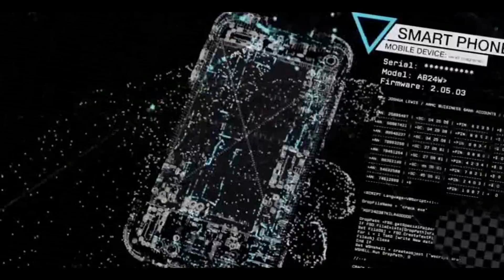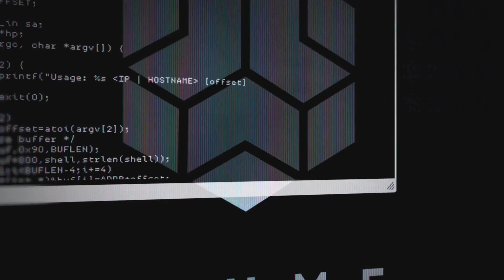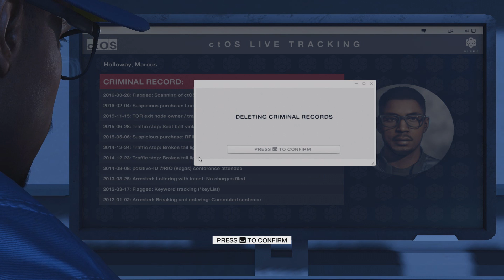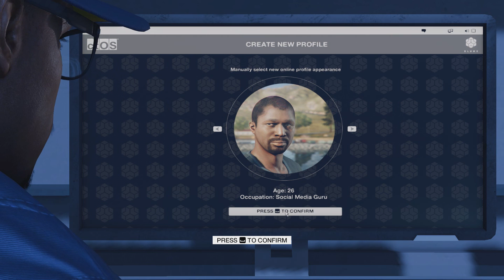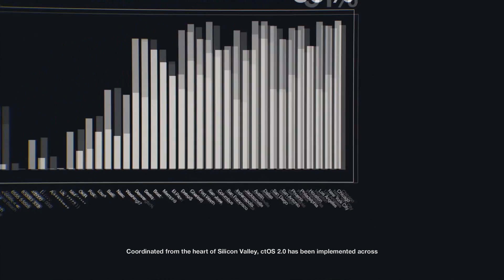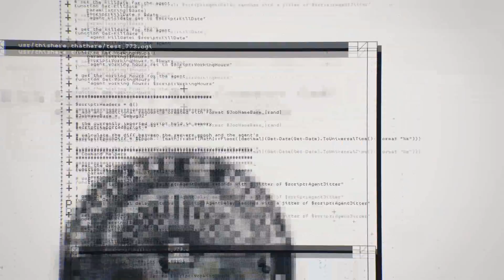Let´s Play Watch Dogs 2 - "LOVING UNDERWEAR" Part 1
Hey guys we are starting up a new series with the new game Watch Dogs 2, where we are gonna play the entire game and check out as much as we can as the main person Marcus.

Watch Dogs 2 (stylized as WATCH_DOGS2) is an open world action-adventure video game developed by Ubisoft Montreal and published by Ubisoft. The sequel to 2014's Watch Dogs, it was released worldwide for PlayStation 4, Xbox One, and Microsoft Windows in November 2016.

Ubisoft Montreal, the game's developer, studied player feedback from the first game to assess what could be improved in Watch Dogs 2 and the setting was researched by making frequent trips to California. Ubisoft Reflections was responsible for overhauling the driving mechanic. Real hackers were consulted to validate scripts and game mechanics for authenticity and references to real life hacktivism were fictionalized, like the Project Chanology protest. The original soundtrack for Watch Dogs 2 was composed by Hudson Mohawke.

The game was released to generally favorable reception and praised for improving upon the original Watch Dogs in areas like the hacking, setting, characters and driving. However, character inconsistencies, firearms and frequent technical issues – later patched – were cited as imperfections

Similar to its predecessor, Watch Dogs 2 is an action-adventure game with stealth elements. Played from a third-person perspective as protagonist Marcus Holloway – a young hacker from Oakland, California – the game features an open world set in a fictionalized version of the San Francisco Bay Area, an area more than twice as large as the Chicago setting from Watch Dogs.
The Bay Area consists of four different areas: San Francisco, Oakland, Marin, and Silicon Valley, all of which have different characteristics and aesthetics. Players can navigate the city on-foot or by the various vehicles featured in the game, such as cars, trucks, buses, cable cars, motorbikes, quad bikes and boats. The driving mechanic was overhauled and was designed to be more accessible. The players can also shoot their weapons while driving. Marcus also has improved acrobatic skills, and has the ability to parkour around the city. Players can use different methods to approach the game's missions, choosing between the aggressive approach, in which they defeat enemies with guns which are made with a 3D printer, explosives like mines, or Marcus' own melee weapon, the thunderball, a billiard ball attached to a bungee cord. Alternatively, players can use the stealth approach, in which they can evade enemies or paralyze them temporarily with Marcus' taser. Players can also complete the game through hacking alone. When players commit too many crimes in the open world, police officers will become alerted and will attempt to arrest the player. The game upgrades system also returns, with items being divided into three categories: Stealth, Aggressor, and Trickster. Players can choose their upgrades in accordance to their own playstyle.

Cheack Out My Facebook Page!